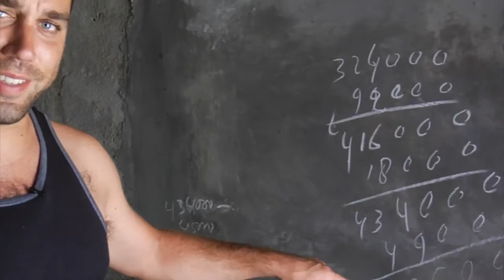The World by Road Highlight Reel - National Geographic Adventurers of the Year - Vote For Us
The journey took the crew on a 77,000 mile journey to the farthest reaches of the globe. Driving from the farthest north to the farthest south points of each continent, The World by Road successfully circumnavigated the world by road both east to west and north to south. After meeting with leaders, non-profits and interesting people from all over the world, they are now working on editing a feature length documentary, a book, and speaking tour to universities and schools around the United States. So why do it? TWBR realizes that with only 5% of Americans leaving the United States each year, we all need to get out there and experience the world more and become better global citizens. Their hope is to inspire others to stop relying on media and get out there to see it themselves, eventually making a difference on their own.